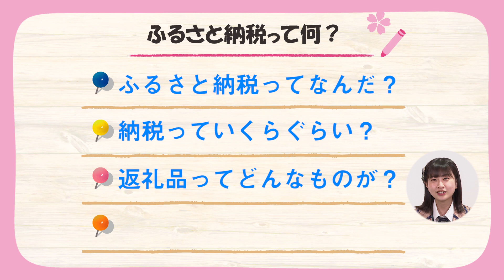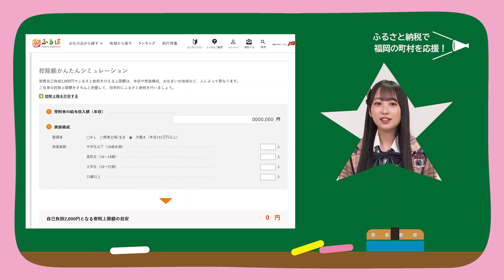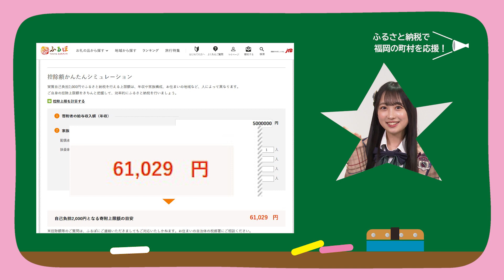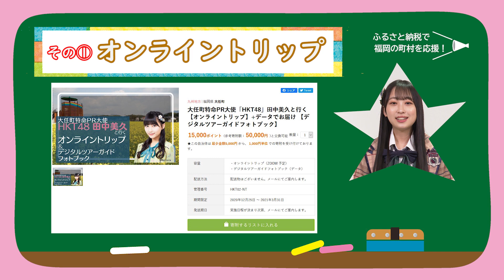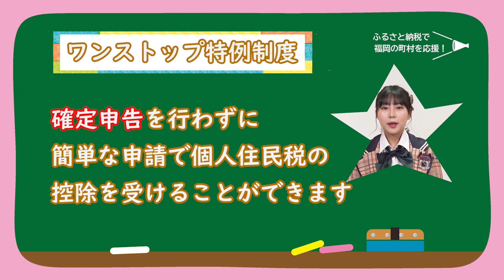HKT48と学ぼう はじめてのふるさと納税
HKT48が「ふるさと納税」で大好きな福岡の町村を応援する企画はじめました！
町村の魅力や取り組みをHKT48がしっかりと情報発信していきます。

大任町特命PR大使：田中美久
添田町特命PR大使：渡部愛加里
福智町応援大使：松岡はな
吉富町特命PR大使：運上弘菜

HKTのピシャッと48 (TNCテレビ西日本で毎月第3・第4金曜日の25:25～OA中！)